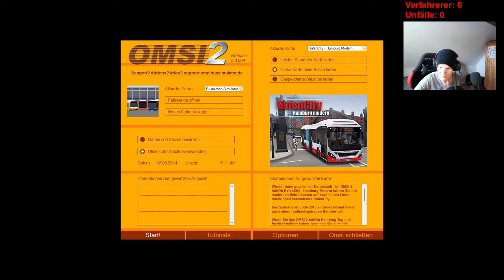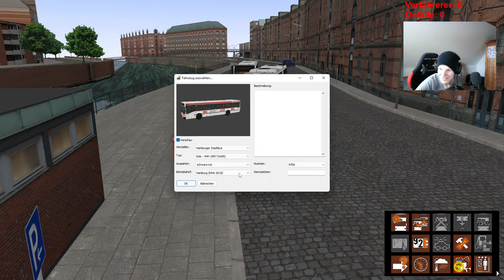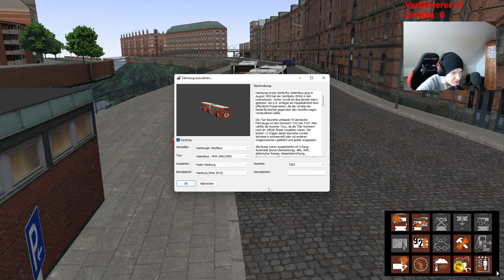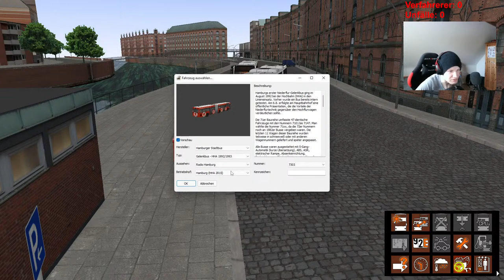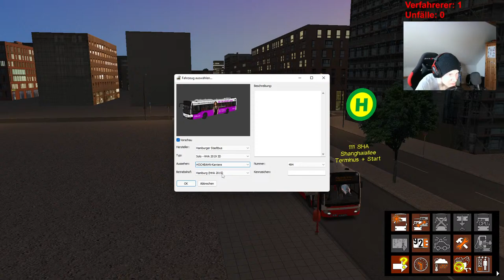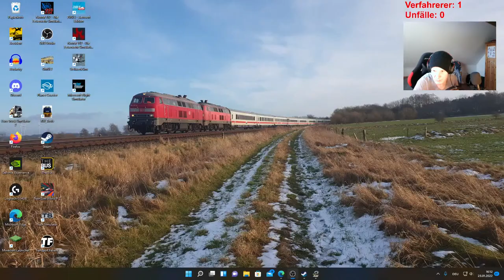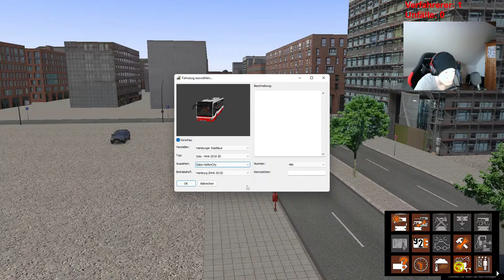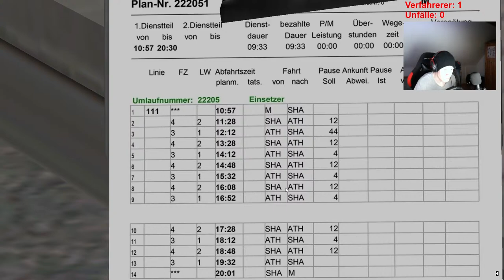Livestream Wiederholung mit Omsi 2 / unterwegs auf Hamburg Hafencity + Facecam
Herzlich willkommen zu meinem Livestream, ich wünsche dir viel Spaß beim zuschauen.

🚨Regeln🚨
- kein Spam!
- keine Eigenwerbung!
- kein Capslook!
- seit freundlich zueinander!
- keine Beleidigungen!
Chat Moderatoren:
🛡Arne Othmer
🛡SRC
🛡trainspotting_sh